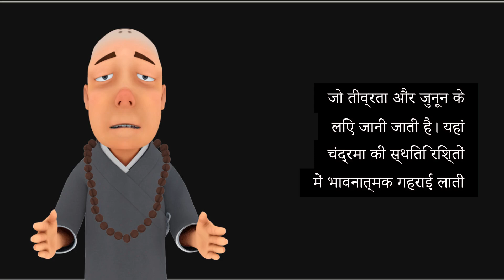What happens when Moon is in 7th House of Taurus ascendent?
When the Moon is in the 7th house for a Taurus ascendant, the influence of the Moon in this position plays a significant role in relationships, partnerships, and marriage. The 7th house governs relationships, and the Moon represents emotions, nurturing, and mind.

For a Taurus ascendant, the 7th house falls in Scorpio, a sign ruled by Mars, known for intensity and passion. The Moon's placement here brings emotional depth to relationships. People with this placement often seek emotional security and a strong bond with their partners. They may have an intense emotional connection and are often drawn to powerful, transformative relationships.

However, the fluctuating nature of the Moon can also bring moodiness or emotional instability in partnerships. There could be ups and downs in relationships, and they might feel deeply affected by their partner’s behavior. Despite this, they tend to be very caring and supportive in their relationships, always striving for balance and emotional satisfaction.

What is Taurus ascendant 7th house Moon?
What happens if the Moon is in the 7th house?
What does it mean when the Moon is in Taurus rising?
Moon in Scorpio in 7th house for Taurus ascendant